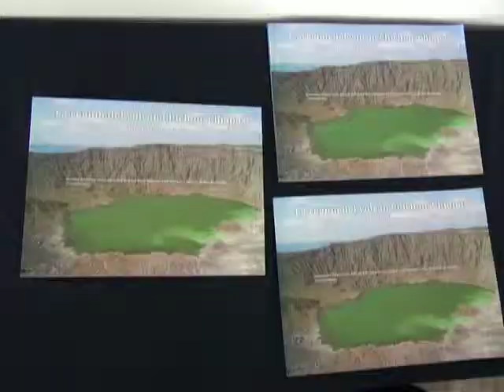Presentan UNICACH-UNAM atlas de riesgo del volcán Chichón en Chiapas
La Directora del Centro de Investigación y Gestión de Riesgos, Silvia Ramos, comentó que este es un material de mucha importancia para los chiapanecos, además destaca la importancia de proteger los pequeños bosques tropicales.
El Atlas "La región del Volcán Chichón: un espacio potencial para su protección, conservación, y desarrollo sustentable" integra un mapa de amenaza y las poblaciones potencialmente afectadas.